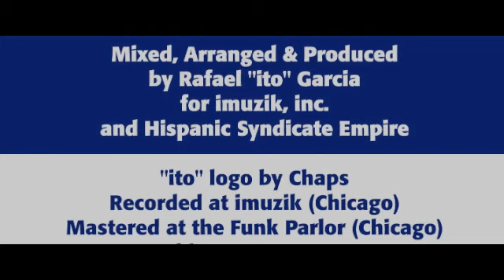ITO | VINTAGE HOUSE